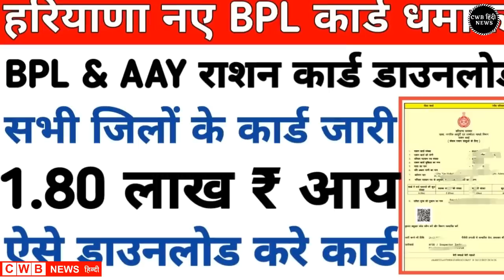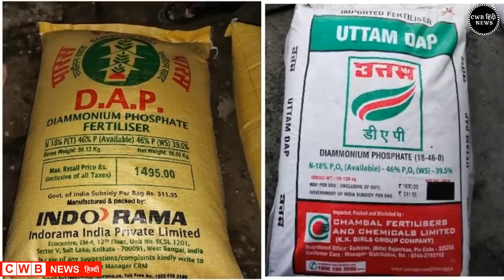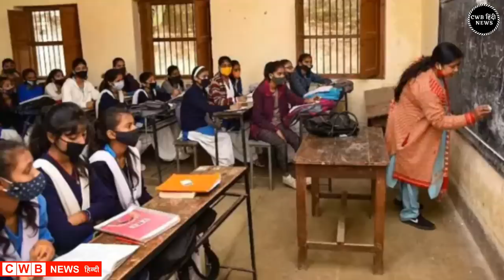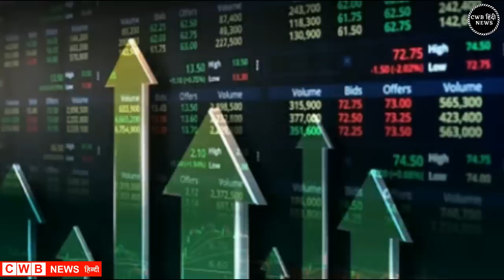30 December Haryana News | Haryana Hindi News 30 | Haryana Live news | cwb news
Aaj दिनांक 30 December 2022 हरियाणा सुबह सवेरे Morning News, Hindi Haryana News, corona वायरस news , cwb_news 30_december_2022, Gold_Silver latest price, Petrol Disel Rate
Haryna_Local_News, हरियाणाप्रमुखसमाचार
अक्टूबर samachar

Nonstop_News || Fatafat khabren || today news || आज हरियाणा की ताजा ख़बरें || aaj ki news || din bhar ki news || News Headlines || 30 December || govnews

Smartphone  overview
हिंदी 30_December_2022 | Today_Breaking_News | मुख्य_समाचार | Today_News_headlines | 30_December_2022 modi video watch मौसम विभाग weather weather in today and tomorro 30 December 2022
Nonstop News|30 December 2022 आज की ताजा ख़बरें||News Headlines|mausam vibhag aaj weather,sbi,lic,mp  Breaking News ! Today 30_december_2022 के मुख्य समाचार हरियाणा बड़ी खबरें, PM Modi, Bank, Hindi news, SBI, Wehdar Hindi news, big news of the day news bulletin, 30_December 2022: Live watch today breaking news video here. Today Breaking News ! aaj ki taja khabar 30_दिसंबर_2022 हरियाणा के मुख्य समाचार बड़ी खबरें, PM Modi, SBI news, Bank | News aaj ki taza khabar today breaking news,cwb news news,modi speech today,latest,breaking news

30 DECEMBER 2022 TODAY BREAKING NEWS CWB NEWS

Today Breaking News ! आज 30 december 2022 हरियाणा के मुख्य समाचार बड़ी खबरें, PM Modi,PF, Bank, ATM, CAB

Today 30, December 2022 news
Today_Breaking_News ! आज 30 दिसंबर 2022 हरियाणा के मुख्य समाचार बड़ी खबरें, PM Modi ,PF,
30 December 2022 today breaking news new rules
Today Breaking News ! आज 30दिसंबर 2022 के मुख्य समाचार हरियाणा बड़ी खबरें, PM Modi,PF, Bank, SBI ATM,CAB
30 December 2022 cwb news
Today Breaking News ! आज 30December 2022 के मुख्य समाचार बड़ी खबरें, सूर्यग्रहण PM Modi,Bank, SBI,CAB,RAILWAY NEWS, HDFC BANK, CANBANK NEWS
Today हरियाणा Breaking News ! आज 30 दिसंबर 2022के मुख्य समाचार बड़ी खबरें PM Modi, SBI, weather, Bank,
Nonstop News | आज हरियाणा की ताजा ख़बरें | News Headlines | 30December2022News